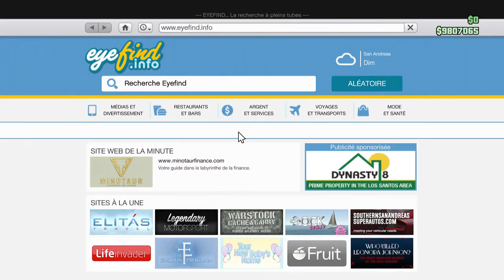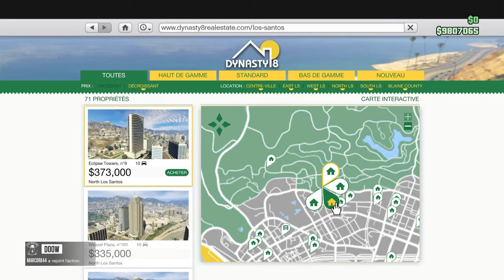GTA V | De retour à Los Santos !!!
N'hésitez pas a mettre un "J'aime" et a commenter cette vidéo ! ♥
►100 Likes = plus de vidéo GTA V !